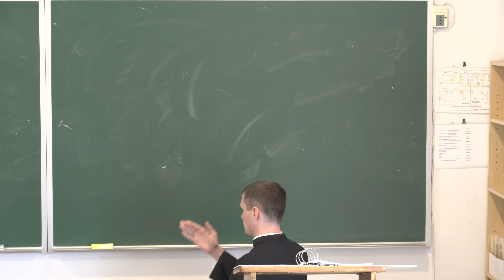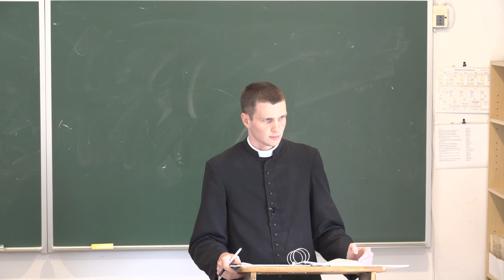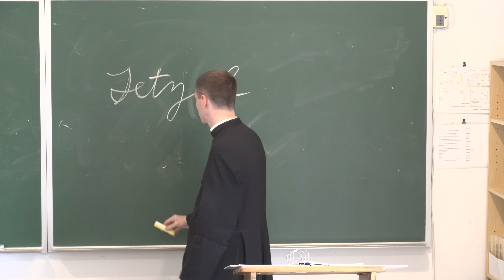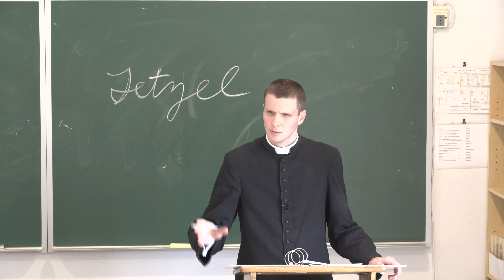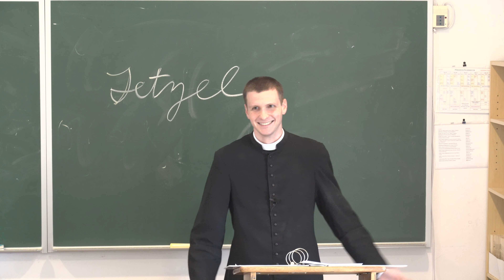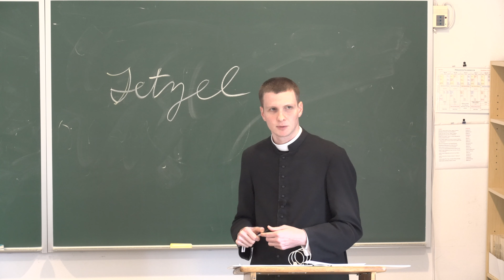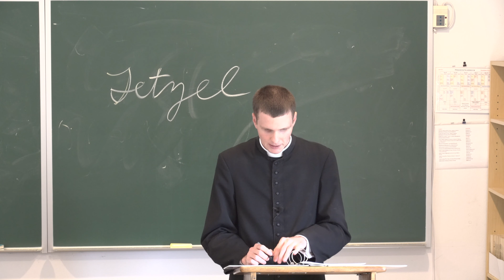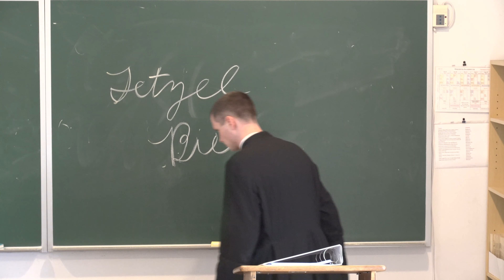Church History V - Lecture 4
Matin Luther in Wittenberg